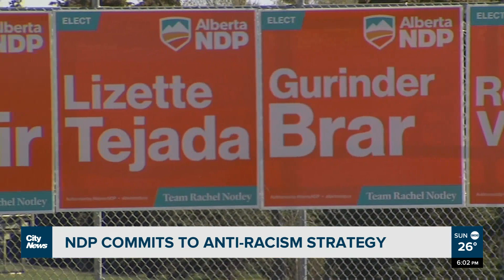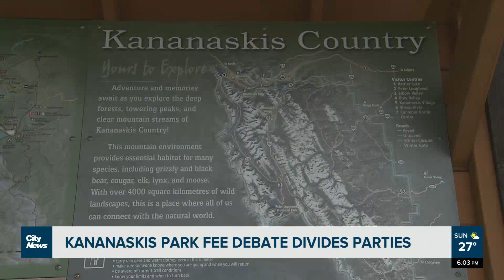Alberta election countdown: UCP and NDP spend May long weekend on the campaign trail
With the Alberta provincial election just eight days away, the UCP and NDP seized the May long weekend to promote more campaign promises. Jillian Code has the details.